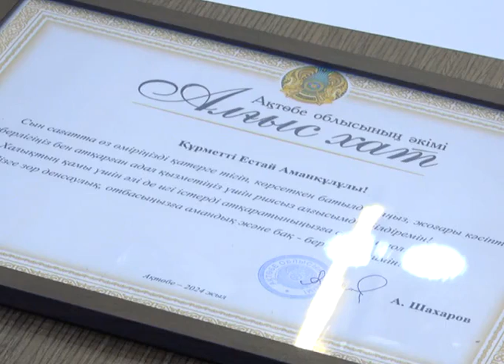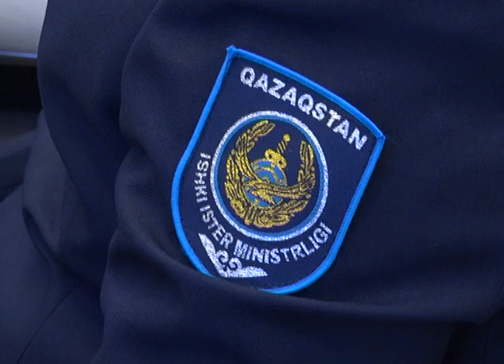В областном акимате наградили актюбинцев, проявивших героизм во время непогоды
Сотни людей получили помощь в те дни, когда наш регион накрыл сильный буран. Сегодня за выполнение общественного долга были награждены спасатели, медики, волонтёры, полицейские, сотрудники коммунальных служб. Все они почти круглосуточно вызволяли из снежных заносов людей, снабжали нуждающихся провизией и топливом.
Грамоты из рук акима области Асхата Шахарова сегодня получили 40 человек. Это полицейские, сотрудники департамента по ЧС, волонтеры, работники компаний "Энергосистема" и "Актобе Су Энерджи групп".
С седьмого по девятое февраля в области были зафиксированы аномальные метели, скорость ветра достигала 30-ти метров в секунду. Из-за большого количества осадков, на трассах застревали автомобили. Волонтеры рассказали об одной из семей, чей двухмесячный ребенок едва не замерз в салоне застрявшего авто. К счастью, поблизости оказалась фура, в салоне которой можно было погреться и дождаться спасателей.
За несколько дней из снежного плена спасателям удалось вызволить более трех тысяч автомобилей. Не лучше ситуация была и в населенных пунктах. В Актобе во многих районах не было света в течение двух дней. Это приводило и к перебоям в водо- и теплоснабжении. В результате в круглосуточном режиме работали аварийные службы.
С 7-го по 8- февраля в приемную "Энергосистемы" поступило около двух тысяч звонков от горожан. От городской сети электроснабжения отключались целые районы и дачные массивы. Люди начинали даже выходить на трассы бастовать. Непогода обнажила многие проблемы актюбинской инфраструктуры. И, как сказал аким области, природный катаклизм удалось пережить, только благодаря сотрудничеству всех правоохранительных и коммунальных служб и неравнодушных актюбинцев.